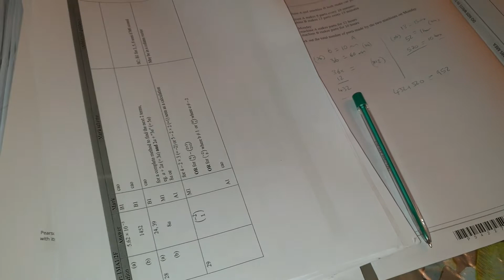Ramadan 2022 Day 2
A video record of my journey during Ramadan 2022. First Ramadan back in the UK since 5 years! @makram101-teachingliving4